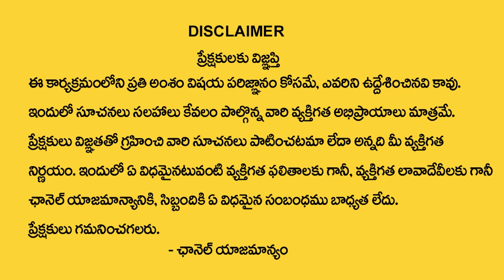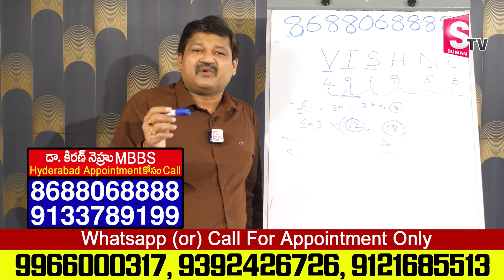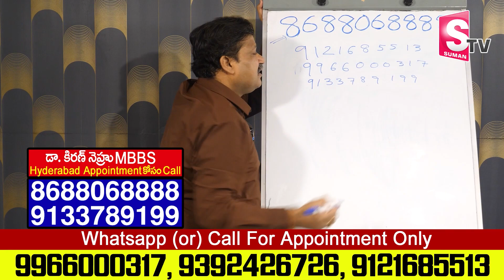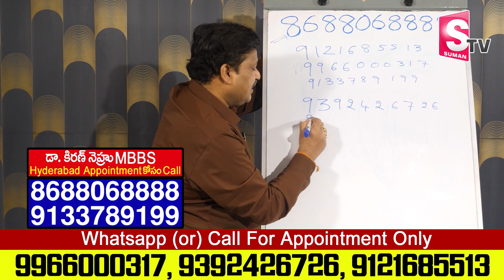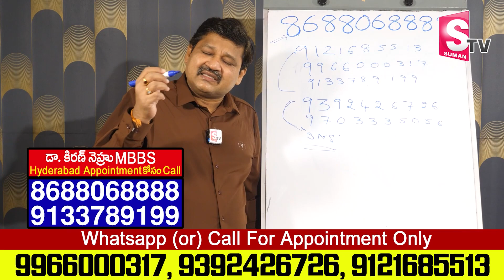VISHNU Name 2024 Numerology Prediction || 2024 Prediction Dr KHIRONN NEHURU